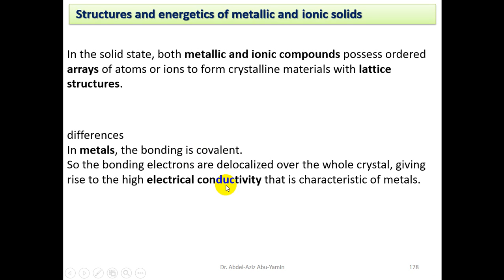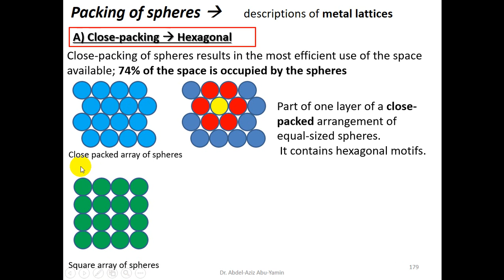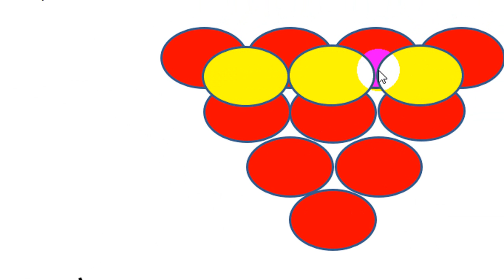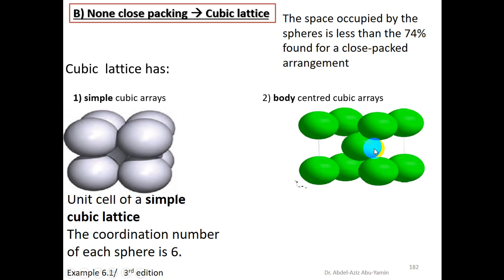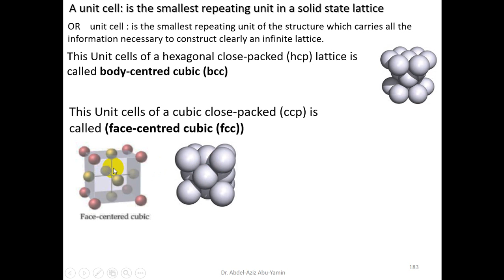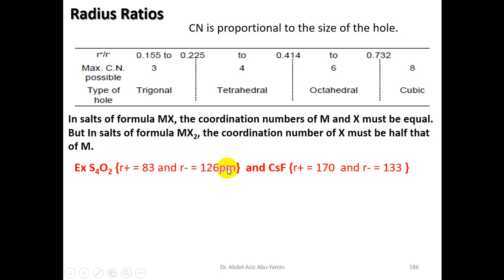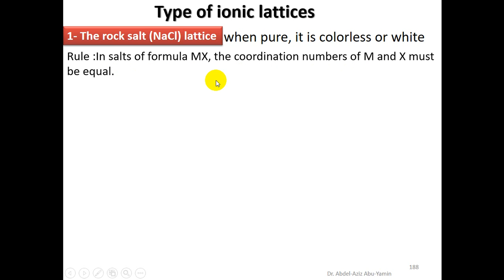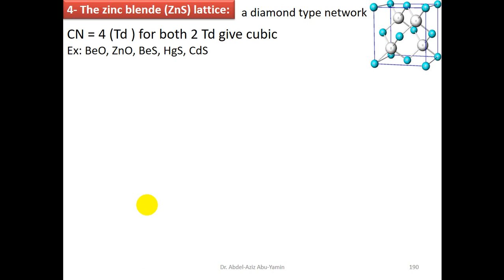Inorganic chemistry 1 Lecture13 lattice structures of metal and ionic structures